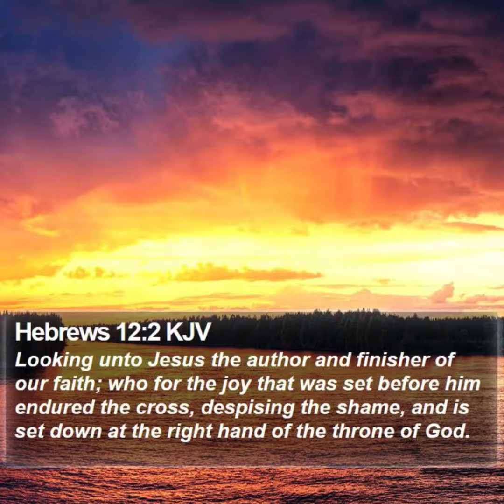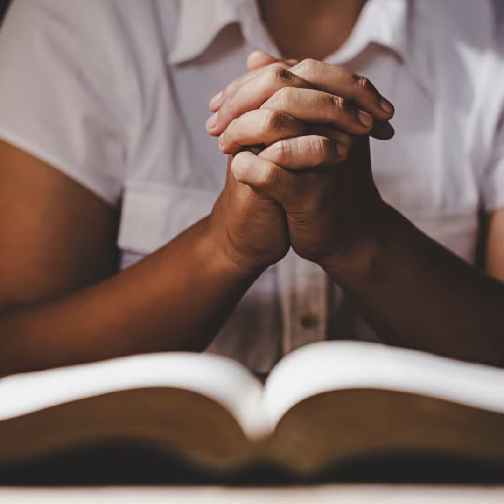2024 40 Day Fast Day 38